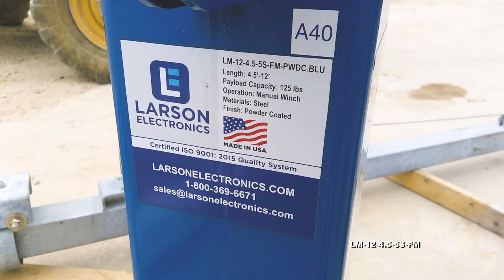Five Stage Light Mast - Extends up to 12 Feet - Mount LED, HID, Halogen, Metal Halide Fixtures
The Larson Electronics LM-12-4.5-5S-FM fold over 5-stage light mast winches provides a safe and effective way for operators to quickly deploy lights, security cameras and other equipment to elevations of up to twelve feet. This light tower features a rotating boom that allows for 360° of rotation, and a removable mast head for storing mounted equipment when not in use.

This telescoping five stage steel light mast from Larson Electronics is designed to allow operators to quickly and safely deploy lighting, cameras, and other electrical equipment in locations where this equipment must be elevated to heights up to 12` for effective coverage. This light boom can be extended to 12` for maximum area coverage and collapsed to 4.5` for applications where a smaller footprint is required. The tower is constructed of square steel tubing with a base stage 3.04` in length and 7" by 7" by 1/4" thick, fourth stage 3.23` in length and 5" by 5" by 3/16" thick, third stage 3.42` and 4" by 4" by 1/8" thick, second stage 3.6` and 3" by 3" by 1/8" thick and a top stage 3.77` and 2" by 2" by 1/8" thick. Each section has a 2` minimum overlap. The mast is elevated by pressing down on the end of base stage, elevating the mast into the upright position. The mast is extended to its full height using an included 1,000 lbs hand winch with 3/16" galvanized cable.

The LM series of towers are powder coated with glossy blue finish for corrosion resistances and aesthetics. These light masts are typically mounted to trailers or other stable surfaces via a 15" by 13" by 1/4" thick mounting base-plate which has been drilled to accept six 9/16" anchor bolts. A 44" wide and 2" by 2" by 1/4" thick mounting plate is attached to the upper section of the mast which provides a strong and stable platform for light fixtures and equipment.

The LM family of telescoping towers feature a proprietary mast guidance system, which provides increased stability during high winds. When lowered to 4.5`, the mast can withstand winds up to 125 mph. When elevated to its full upright position, the mast can be rotated a full 360°. By loosening the T-Handle, operators can rotate the mast with ease in either direction. The mast can be positioned in one of four different directions, and locked back in place by re-tightening the T-handle. The mast itself spins freely, and can typically be rotated with a single hand.

This light tower weighs approximately 150 lbs and can easily support and lift 125 lbs fixtures. The entire tower assembly is shipped via common freight carrier and when shipped measures approximately 8` long, 4` wide, 5` tall and weighs approximately 375 lbs. Larson Electronics can custom tailor these units to the customer`s requirements with longer sections and larger mounting plates. We also offer a choice of either the manual 1,000 lbs hand winch included standard or optional electric winch.

Suggested Applications: Temporary lighting, construction sites, and security camera deployment. We can equip this mast with 1000W or 1500W Metal Halide lights or a wide variety of high powered LED lights with comparable power, including the LED10WSA-160, LEDLB-200X2E , LEDLB-160X2E or LEDLB-80x2E.